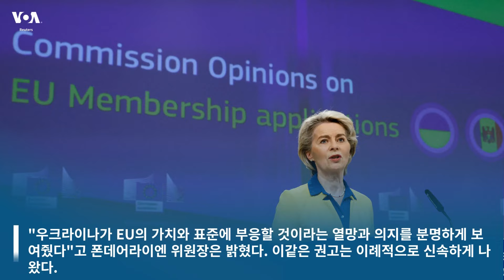EU 집행위, 우크라이나 후보국 지위 권고...중국 세번째 항모 진수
오늘의 세계 뉴스를 한눈에...지구촌오늘 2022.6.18

EU 집행위, 우크라이나 후보국 지위 권고

지난 3월 유럽연합(EU) 가입 신청서를 제출한 우크라이나에 후보국 자격을 부여하는 것을 권고한다고 우르줄라 폰데어라이엔 집행위원장이 밝혔다.

"우크라이나가 EU의 가치와 표준에 부응할 것이라는 열망과 의지를 분명하게 보여줬다"고 폰데어라이엔 위원장은 밝혔다. 이같은 권고는 이례적으로 신속하게 나왔다.

앞서 에마뉘엘 마크롱 프랑스 대통령, 올라프 숄츠 독일 총리, 마리오 드라기 이탈리아 총리, 클라우스 요하니스 루마니아 대통령이 우크라이나 수도 크이우를 방문했다.

이들은 우크라이나의 EU 가입에 지지 의사를 밝혔다. 볼로디미르 젤렌스키 우크라이나 대통령은 EU 회원국이 되기 위해 무슨 일이든 할 준비가 돼 있다고 강조했다.

중국 세번째 항공모함 '푸젠함' 진수

중국의 신형 항공모함 푸젠함이 상하이 인근 조선소의 건조대에서 나와 인근 항만에 정박했다고 관영 매체들이 보도했다. 중국의 세번째 항모다.

중국의 기존 항모와는 달리 전자기 '캐터펄트', 즉 갑판 위에서 비행기를 하늘로 쏘아 올리는 기능을 갖췄다. 만재 배수량은 8만t이라고 신화통신이 밝혔다.

기존 랴오닝함과 산둥함은 함재기가 스키점프대를 이용해서 이륙하는 방식이다. 이 방식으로는 함재기의 무장에 제약이 있어서, 푸젠함은 진일보한 전력을 갖췄다.

미 국방부는 지난해 의회에 제출한 보고서에서 항공모함 개발 프로그램이 중국 해군이 세계적 전력으로 발전하는 데 있어서 필수적이라고 밝힌 바 있다.

세계 난민 지난해말 기준 8천930만 명

지난해 말 기준 전쟁이나 폭력, 인도주의적 위기 등으로 살던 곳을 떠난 사람이 8천930만 명에 달한 것으로 유엔 보고서에 나타났다. 2020년에 비해 8% 늘었다.

그 중에 국내 실향민은 5천320만 명으로 추산됐다. 모국을 떠난 난민 수도 늘어 약 2천700만 명에 달했다. 올해는 상황이 더 악화할 것으로 유엔난민기구(UNHCR)는 우려했다.